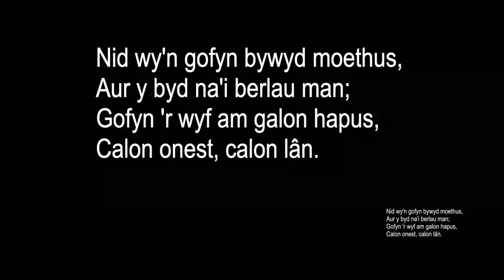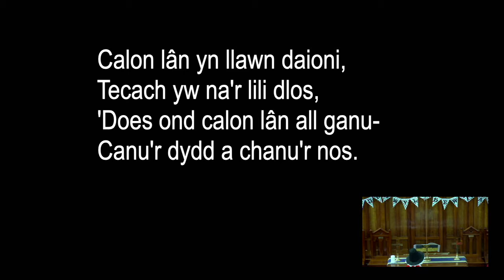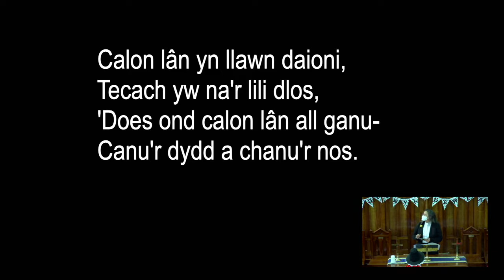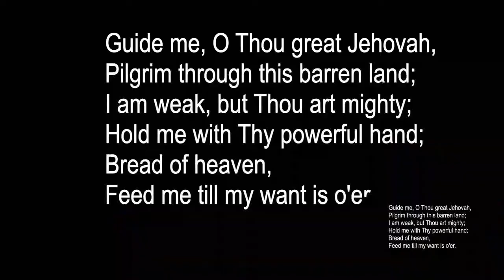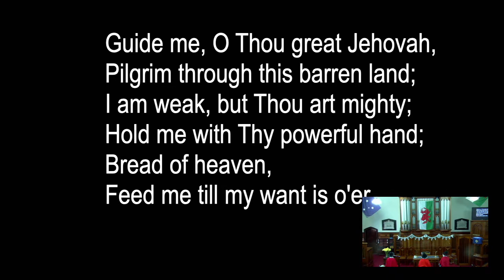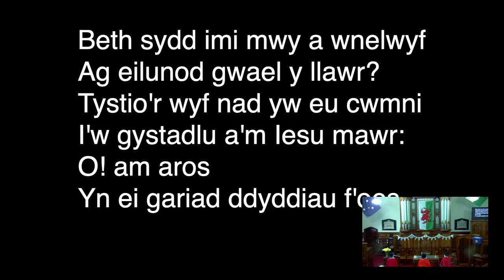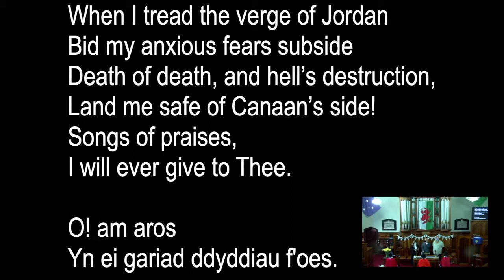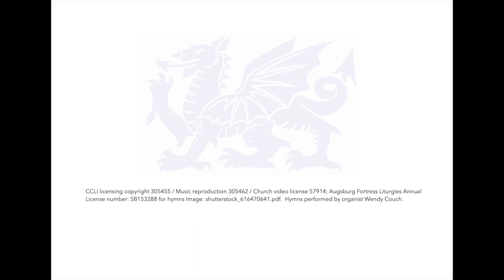1 March 2021 St David's Day Flag Raising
CCLI licensing copyright 305455 / Music reproduction 305462 / Church video license 57914; Augsburg Fortress Liturgies Annual License number: SB153288 for hymns Image: shutterstock_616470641.pdf.  Hymns performed by organist Wendy Couch.